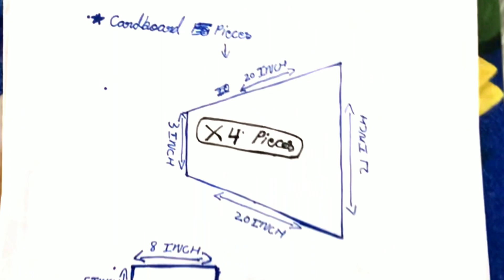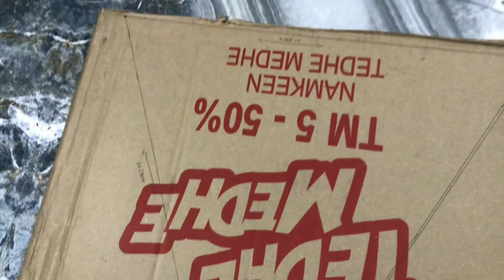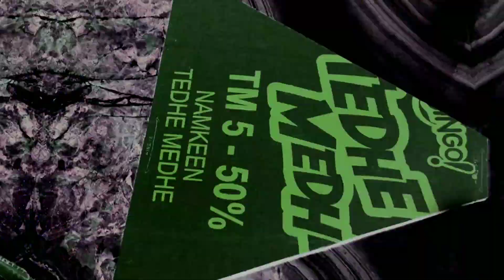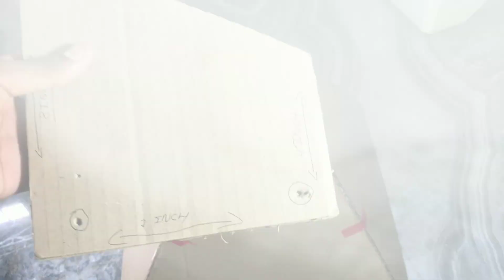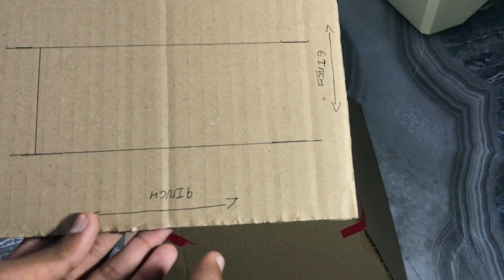Photography Studio Light 💡 Tutorial by Himanshu Indiancreator // awesome Light .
My self Himanshu Kumar   Hello friends in this video we are making  In this video Indian creator have created photography Studio Light 💡 by using Cardboard  you liked it then please 🙏 like the video.
                                                                       😅 If you are creating this craft then if you have any quarry then comment it down  .